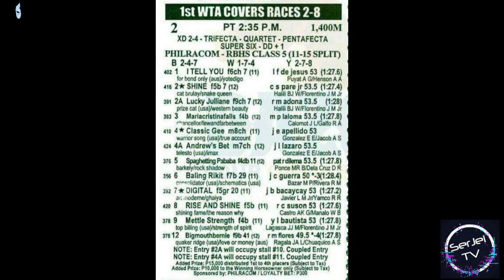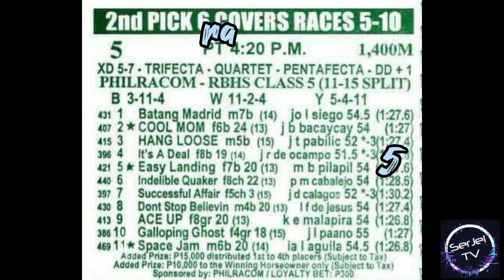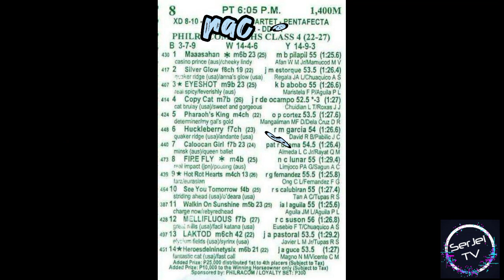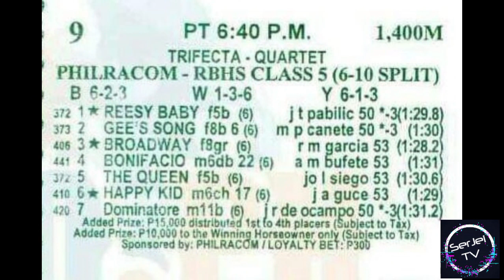Karera Tips and Infos | January 15, 2023 | Sunday Racing at MMTCI